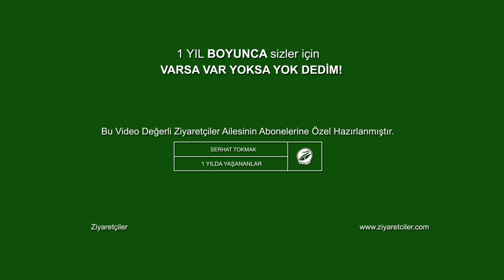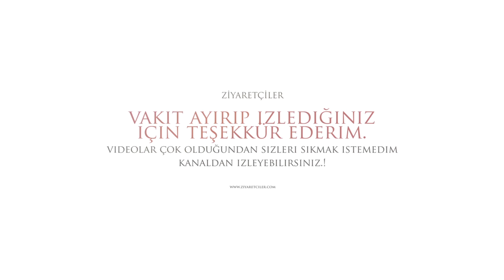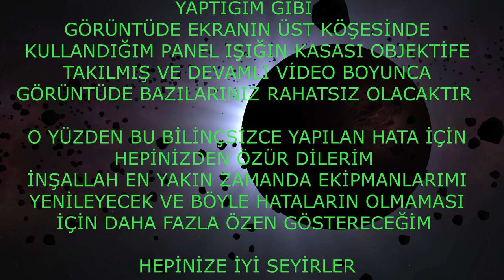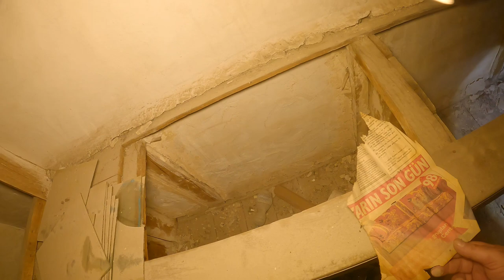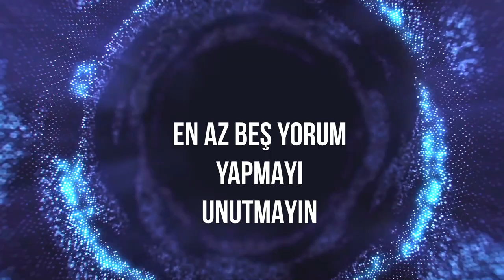BİR TEK O VARDI KİMSESİZ KÖY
KİMİNE GÖRE DOĞAL SEBEBLERDEN KİMİNE GÖRE YAPILAN BÜYÜ SONUCU CİNLERİN ELE GEÇİRDİĞİ DAĞ BAŞINDA TERK EDİLMİŞ BİR KÖY YAŞANMIŞLIKLAR TARİH GİZEM VE KİMSENİN BULUNMADIĞI SÖYLENEN KÖYDEKİ KİMSESİZ GİZEMLİ KİŞİ ,
HEPSİ VİDEODA İYİ SEYİRLER
BOL YORUM YAPMAYI UNUTMAYIN LÜTFEN

KANALIN BÜYÜMESİ VE EMEĞE DESTEK İÇİN KATIL BUTONUNDAN KANALA BÜTÇENİZE UYGUN SEÇENEKLE KATILABİLİR
DESTEK VEREBİLİRSİNİZ. TEŞEKKÜRLER